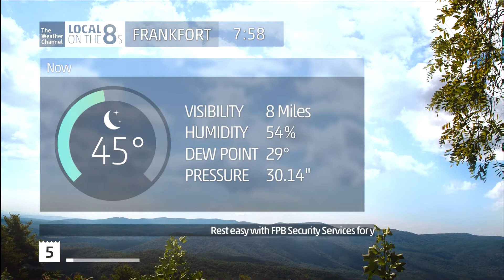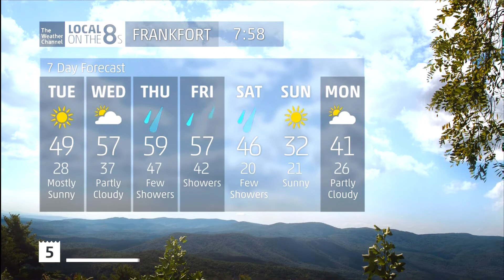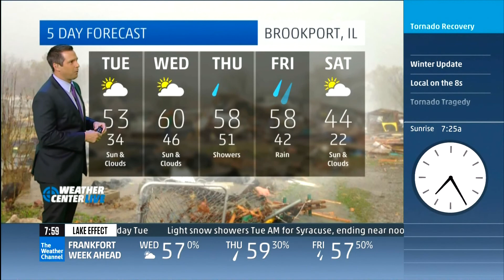The Weather Channel - Frankfort, KY HD Local Forecast - 11/18/2013 7:58pm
Look who decided to show up! After a month and a half of inoperability, my IS2 returned this afternoon.